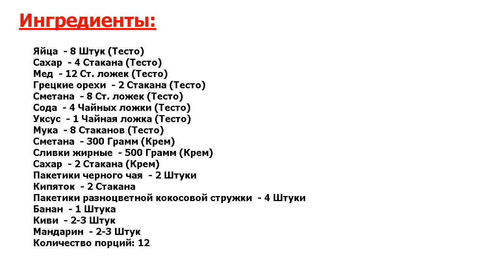★ВНИМАНИЕ! ДЕЛИКАТЕС!★ ДЕТСКИЙ ТОРТ ПАРОВОЗИК ★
★Шедевральное блюдо● Ни для кого не секрет, что дети очень любят сладкое● Если вы гадаете, какой торт можно приготовить на праздник для своего малыша, то попробуйте торт Паровозик● Он понравится и девочке, и мальчику●